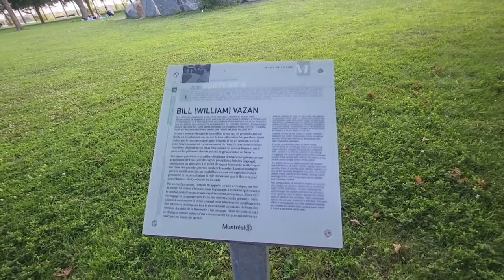Île Sainte-Hélène | Montreal, Quebec, Canada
Saint Helen's Island (French: Île Sainte-Hélène) is an island in the Saint Lawrence River, in the territory of the city of Montreal, Quebec, Canada. It forms part of the Hochelaga Archipelago. It is situated immediately offshore from Old Montreal on the southeastern side of the Island of Montreal in southwestern Quebec, and is part of the central borough of Ville-Marie. The Le Moyne Channel separates it from Notre Dame Island. Saint Helen's Island and Notre Dame Island together make up Jean-Drapeau Park (formerly Parc des Îles).

It was named in 1611 by Samuel de Champlain in honour of his wife, Hélène de Champlain, née Boullé. The island belonged to the Le Moyne family of Longueuil from 1665 until 1818, when it was purchased by the British government. A fort (Saint Helen Island Fort), powderhouse and blockhouse were built on the island as defences for the city, in consequence of the War of 1812.
SECRETARY :MADAM B
EDITOR: KEVIN PORRAS